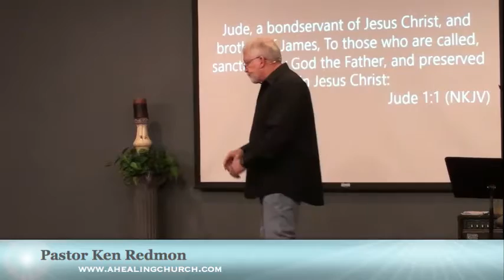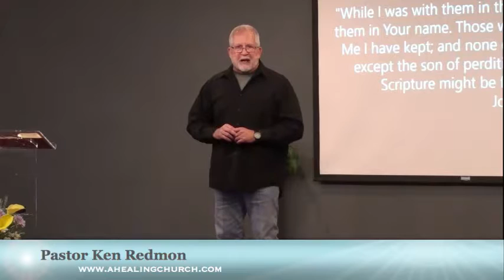Sunday AM 3/26/2017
Three Term Designation of the Beliver